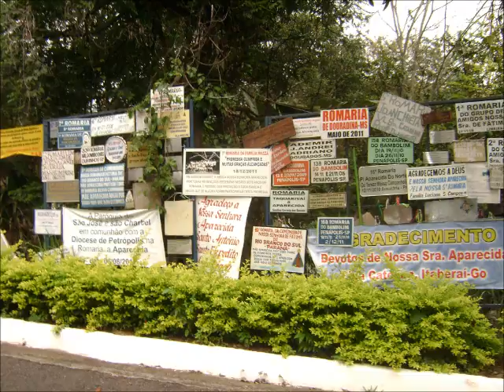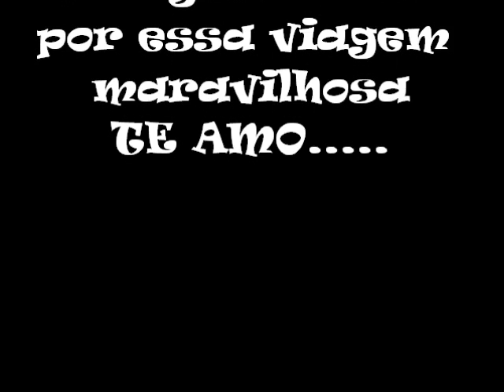viagem a nossa senhora.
Obrigado a todos que ajudaram a construir esses momentos mágicos de pura fe e emoção, gostos muito de todos vocês... Fabíola Fidélis Moreno...